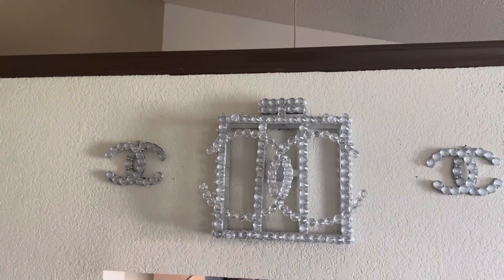Beautiful Chanel Wall Decor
Dollar tree: tumbling blocks, acrylic gems, brass rings